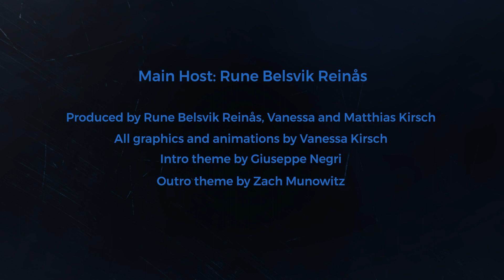“We are the statement”: Alyson & Max from Flummox on Rephlummoxed & being trans icons in metal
Alyson Blake Dellinger & Max Mobarry from Tennesseean genrefluid metal gang Flummox talk about their “heavy, queer sounds for the strange & nocturnal”, how they reworked old songs into what would become “Rephlummoxed” and how simply being a transfem frontperson will automatically make you an icon.

Chapters:
01:00 welcoming back Max, introducing Alyson
02:44 the Flummox story so far
06:25 the origins of Rephlummoxed
13:17 what does Flummox sound like?
22:00 what does Flummox write and sing about?
27:45 Flummox goes on tour!
38:30 being a trans icon in the metal community

🎵 Flummox is:
Alyson Blake Dellinger - Lead Vocals, Bass Guitar (she/they)
Max Mobarry - Guitar, Vocals (she/they)
Chase McCutcheon - Guitar, Vocals (he/him)
Drew Jones - Guitar (he/him)
Jesse Peck - Keyboards, Vocals (he/him)
Alan Pfeifer - Drums & Percussion (he/they)

💿 Discography:
Intellectual Hooliganism (2018)
In Hindsight EP (2020)
Rephlummoxed (2022)